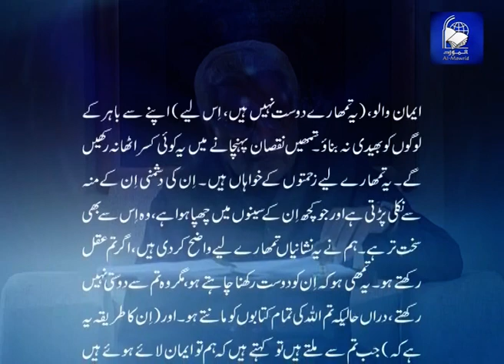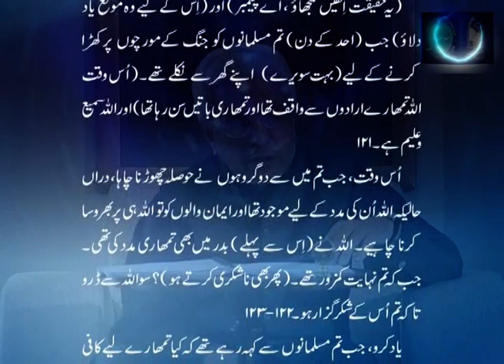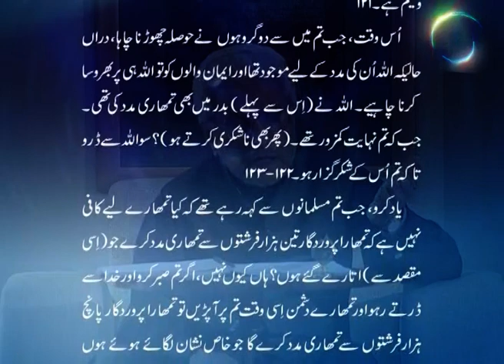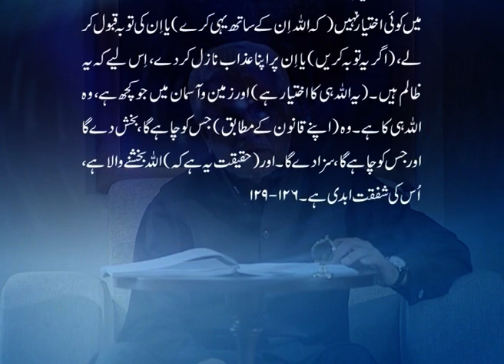Dars e Quran 092 Surah Aali Imran part 17 (verse 118-129). Javed Ahmad Ghamidi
درس قرآن92: البیان، آل عمران (118-129)

Dars e Quran 092 Surah Aali Imran part 17 (verse 118-129)